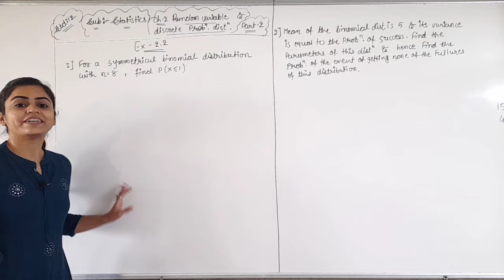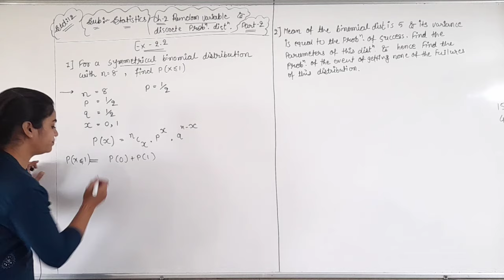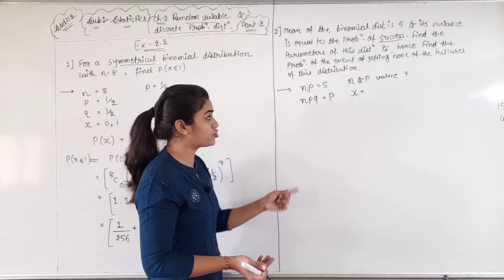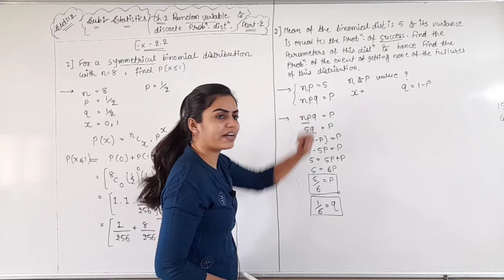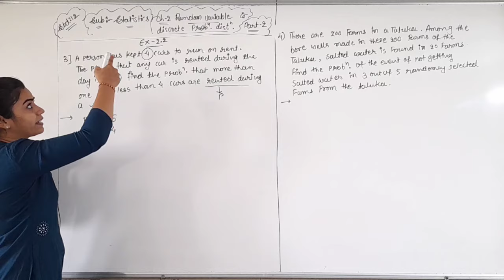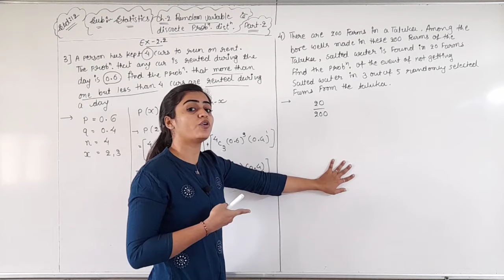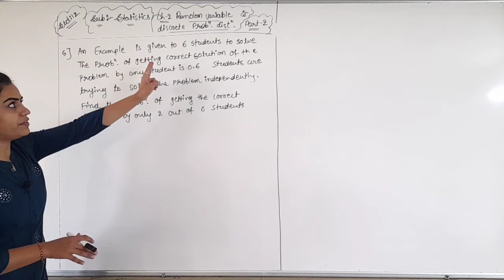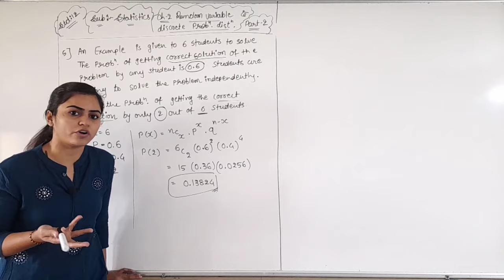Std 12 Statistics | Ch-2 Discrete Probability Dist.| Part-14 | Gseb English Med.| By Divya Kathiriya